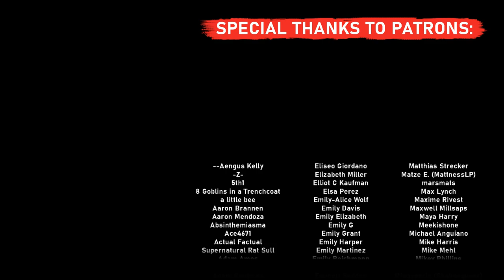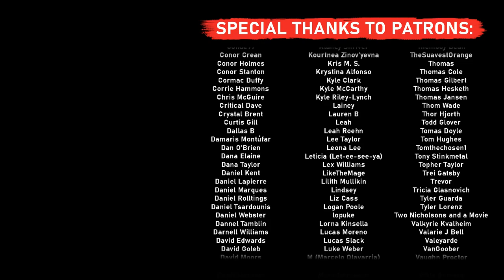Why You Should Watch Ireland's Greatest MONSTER Movie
221B Baker Street by Hanu Dixit